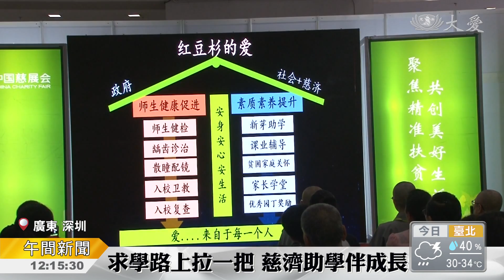公益團體交流 慈善助學引共鳴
「第六屆中國公益慈善交流展示會」，在廣東深圳舉行，慈善組織分享經驗，慈濟志工代表，分享大陸助學。

教育路不遠，一天只要一點點。慈濟志工在深圳的慈展會上，分享助學的成果。

慈濟志工 葉萍：「慈善個案陪伴下來的話，做最多的 除了給予他們，有形的金錢和物資，其實更多是在於這樣的陪伴。」

益家公益基金會負責人 劉瑾：「長時間的陪戶 還有深度的陪伴，我覺得這非常好，我們也是這樣在做的，非常非常希望 能夠在這個，愛的事業當中 我們可以合作，我們可以跟著慈濟，走到更需要的地方。」

大型展覽，讓慈善資源多方結合，清寒家庭脫貧夢，就有更多機會實現。

真善美志工 許美娟 廖建龍 李宏波 廣東報導